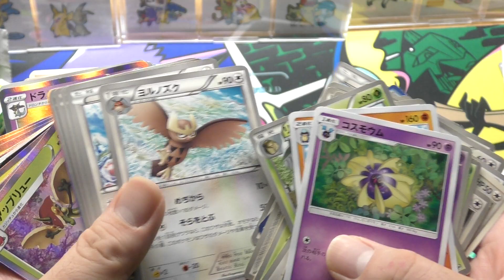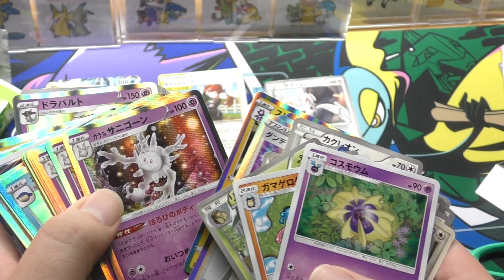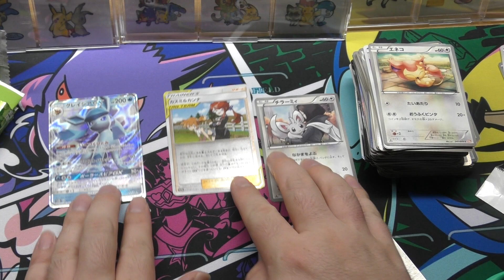【ポケカ・開封】グレイシアに釣られて購入したブロックの中身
イラストの良さそうなカードが出てくれればいいかな。